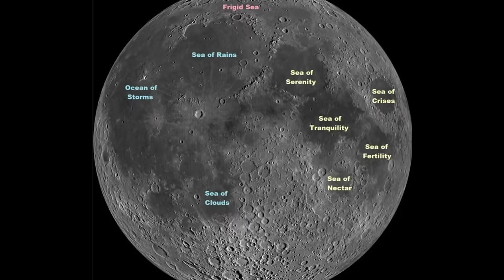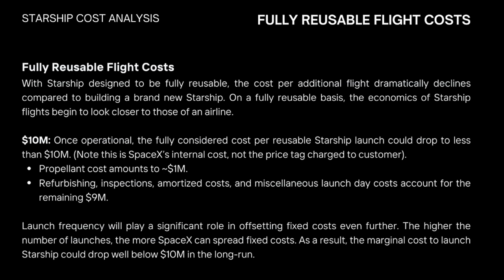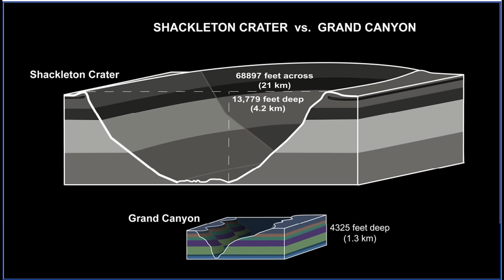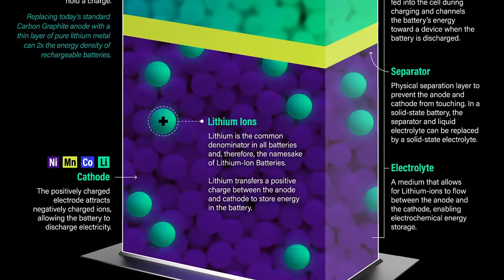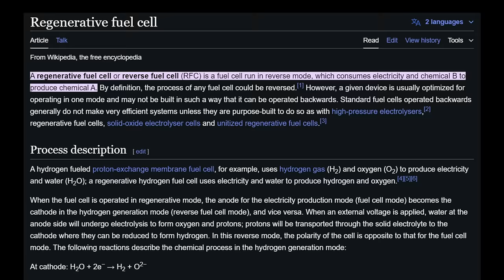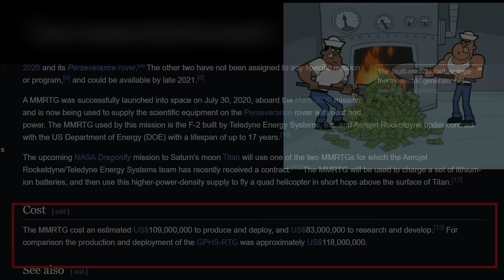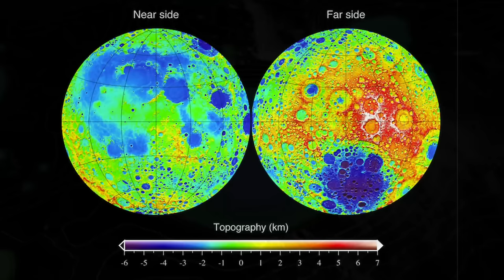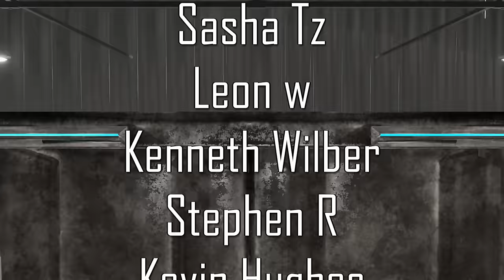Probably Not The Poles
Shackling ourselves to the poles.

Written, Produced & Narrated by Ian Long